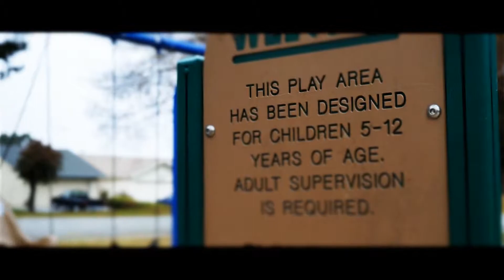Toy Playground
Shot with Sony A7 and Kit lens.

Just testing out the video quality and see how well it handles in post.